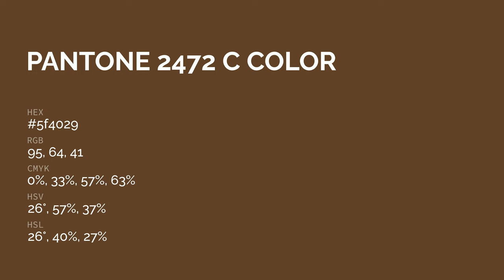color 5f4029 hex color - Brown color - Cool color 5f4029